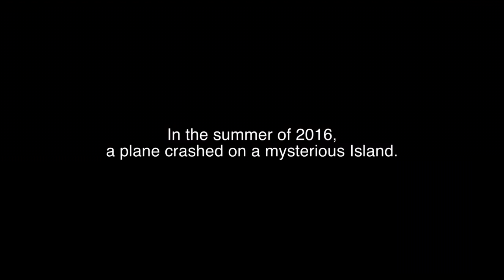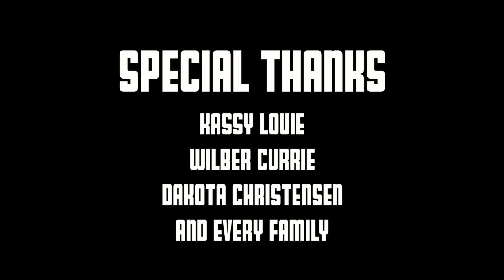SAVAGED - 2016 Summer Film Camp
Colorado School of Acting offers acting classes in Denver!

Colorado School of Acting is a Denver acting school, focused primarily on film, television, and voice over with a secondary focus on live performing arts (theatre and vocal performance). Our classes offer students education to enhance their personal knowledge of acting profession. CSA's Acting Classes are offered in the Denver metro area. We also offer acting summer camp and private coaching for acting auditions.